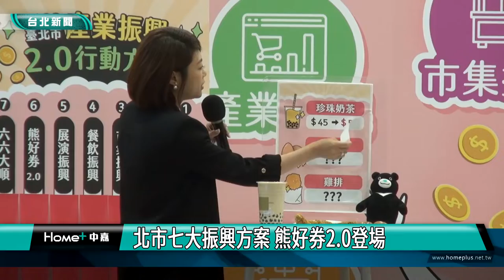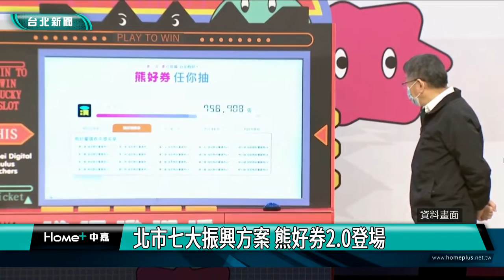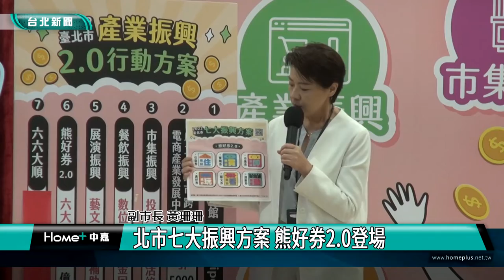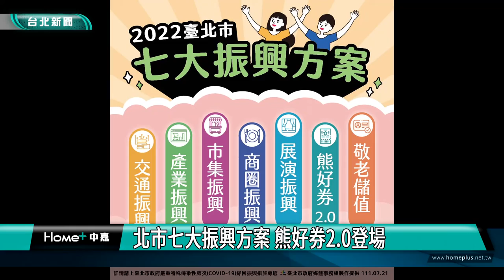柯文哲 新聞|黃珊珊|北市七大振興方案 熊好券2 0登場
北市七大振興方案 熊好券2 0登場

台北市政府最新振興方案推出，包括產業、商圈、市集、展演活動振興，還有熊好券2.0版本，期盼店家及民眾透過數位轉型模式，帶動受疫情影響的經濟。